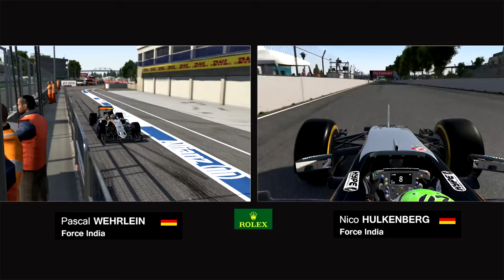F1 2016 [FR] |Carrière S4E07 (PART70) - Grand Prix du Canada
Grand Prix du Canada - 7ème course - Saison 4 -Partie 70.

Song:
- Audiomachine - Warlords